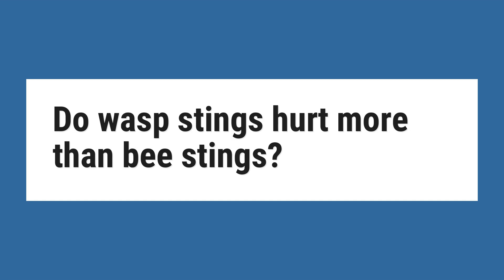Do wasp stings hurt more than bee stings?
A sting of a hornet hurts more than a sting of a bee or a wasp. ... In addition, the sting has no hooks and that is why the hornet can sting someone several times (this also applies to wasps, but only the females have poison that causes pain). The bee has a smaller sting that does not penetrate so deep under the skin.

Reference:
Bees, wasps and hornets: Which sting hurts most and how does to ...